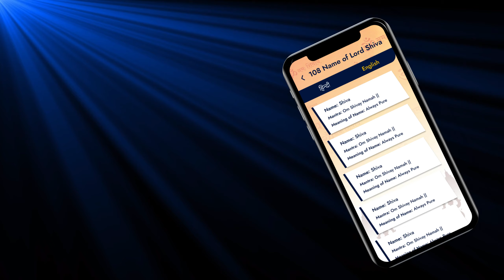Shiv Ringtone 1